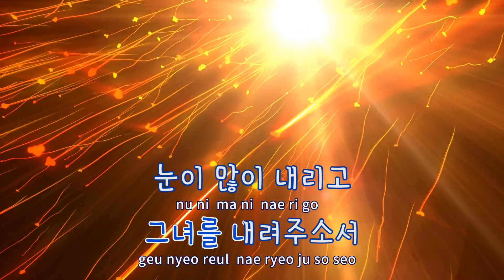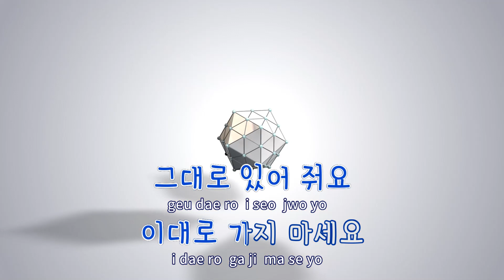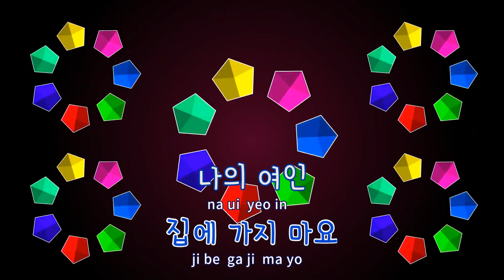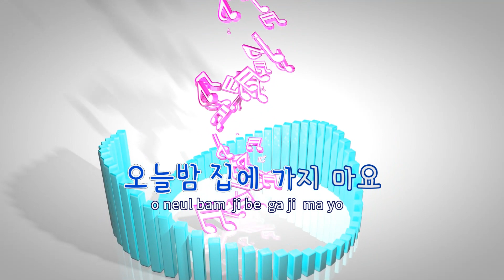[TJ노래방] 집에가지않는연인들 - 장범준 / TJ Karaoke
집에가지않는연인들  --  장범준